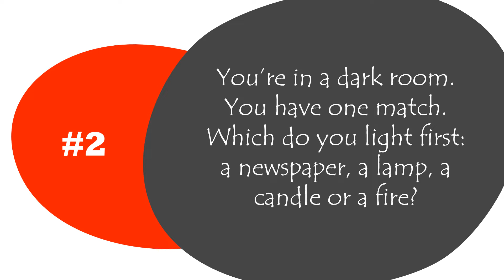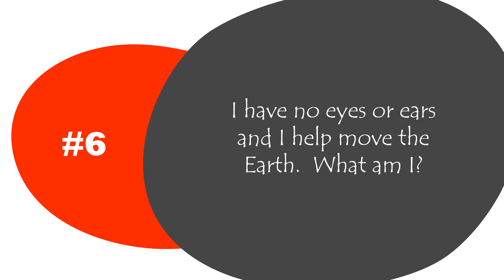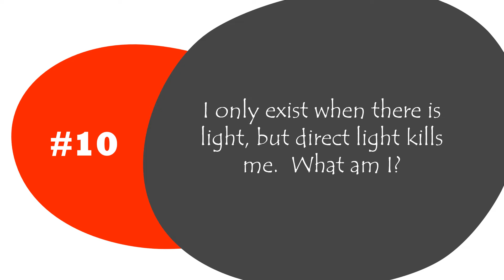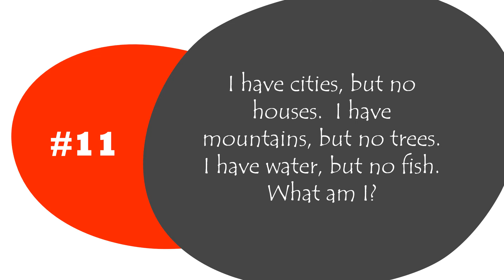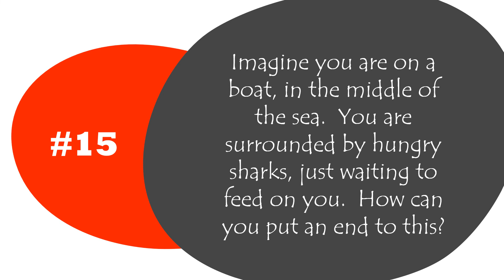Trivia: Brain Teasers #1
Brain Power #1
The Teasing of the Brain!